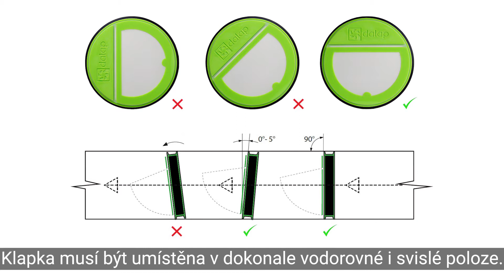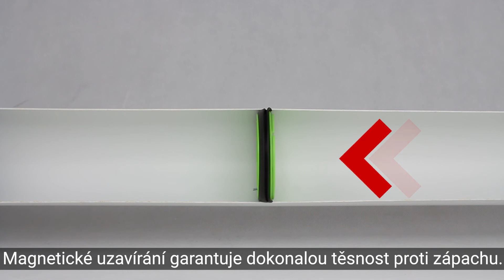Jak použít pachotěsnou zpětnou klapku Dalap GBV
Pachotěsné klapky Dalap GBV brání zpětnému proudění odpadního vzduchu a pronikání pachů, což je zajištěno především dvojitým gumovým těsněním, magnetickým uzavíráním a silikonovou membránou. Pro správné fungování klapky je potřeba mít ventilátor s dostatečným výkonem. Ve videu uvidíte:
      - detail pachotěsné klapky v průměrech 100, 125, 150, 160 a 200 mm,
      - pokyny pro správné seřízení a montáž,
      - praktická ukázka s výkonným ventilátorem.